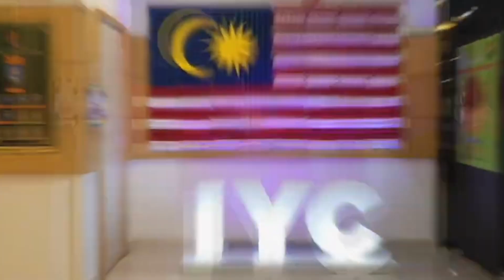TUAI HASIL TANAMAN SAYURAN BAYAM | IYC URBAN FARMING